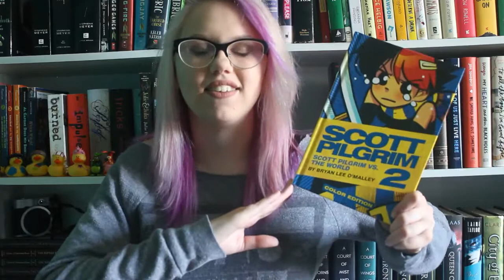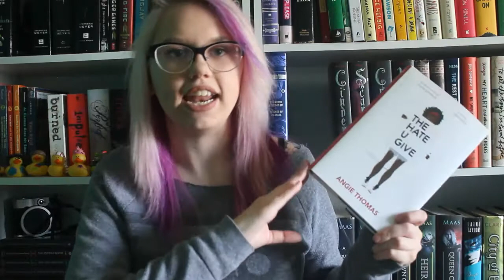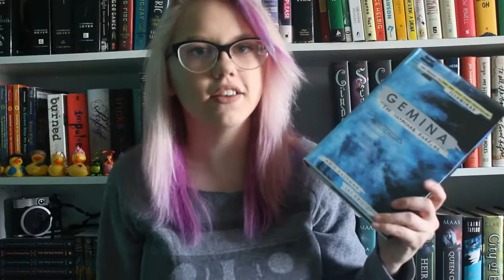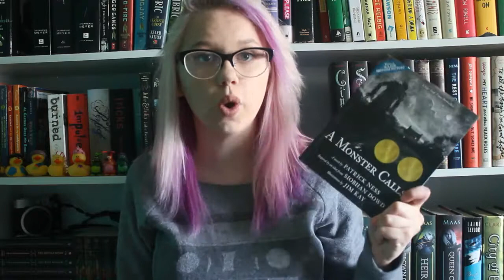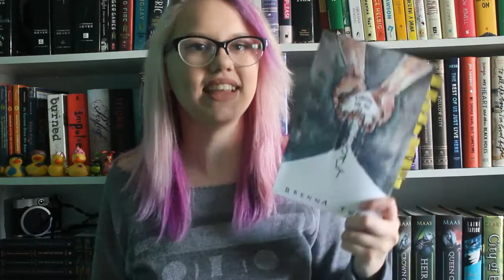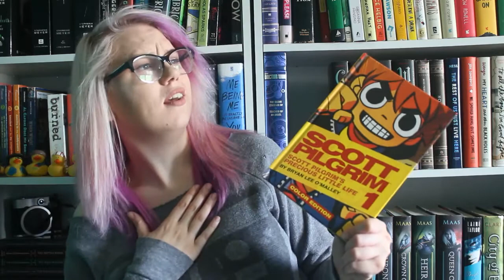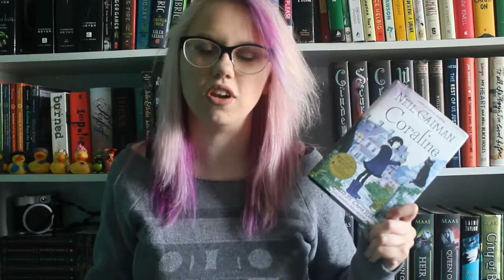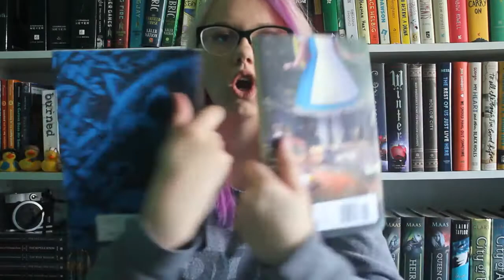MID YEAR BOOK FREAKOUT TAG | 2017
Thank you so much to my good friend Katie for recommending this tag to me!!

BOOKS MENTIONED:
- History is All You Left Me By Adam Silvera
- Scott Pilgrim's Precious Little Life by Bryan Lee O'Malley
- Scott Pilgrim vs. The World by Bryan Lee O'Malley
- Forgive Me My Salt by Brenna Twohy
- Illuminae by Amie Kaufman and Jay Kristoff
- Gemina by Amie Kaufman and Jay Kristoff